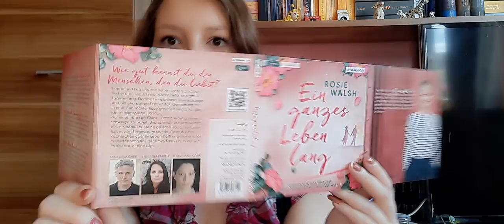Ein ganzes Leben lang/ Rezi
Buch:

Ein ganzes Leben lang Buch: *
Ein ganzes Leben lang Hörbuch: *